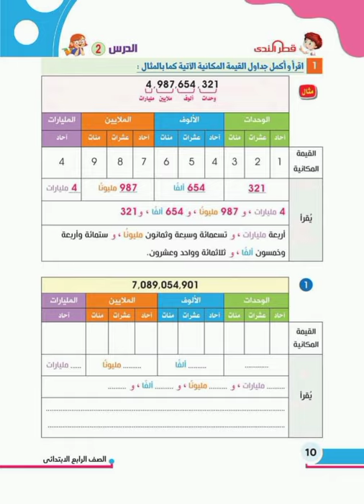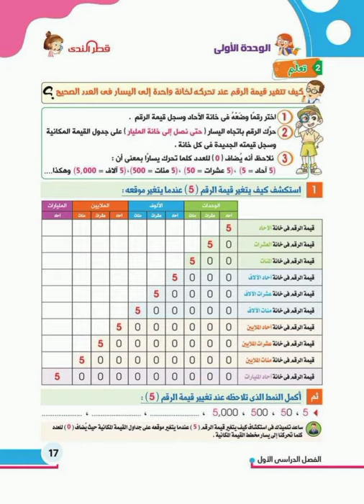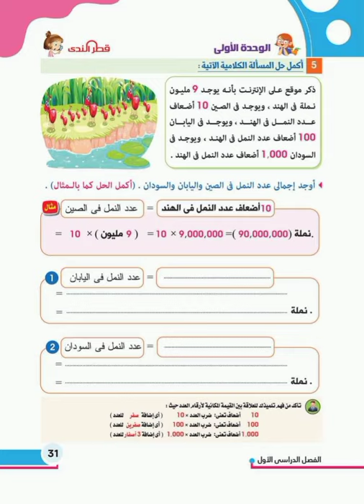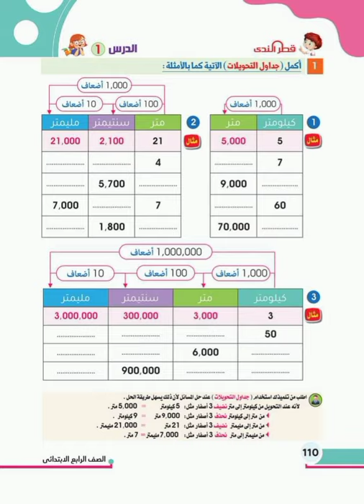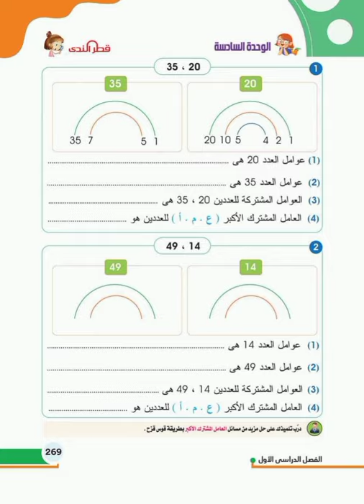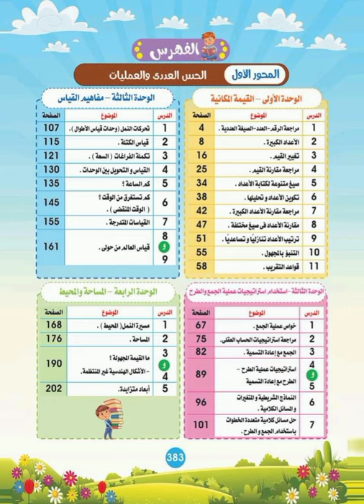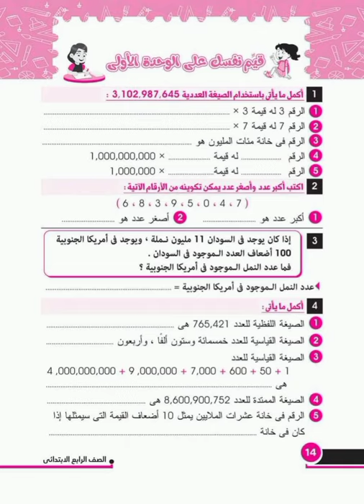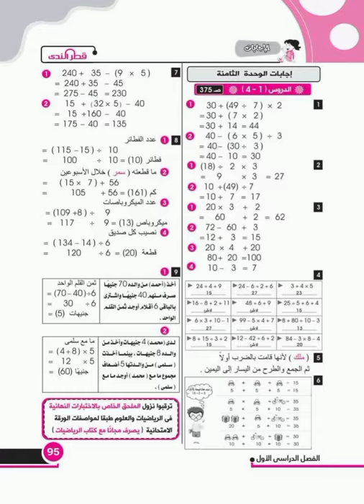كتاب قطر الندي في الرياضيات للصف الرابع الابتدائي الفصل الدراسي الاول المنهج الجديد2022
مجموعه قطر الندي في الرياضيات للصف الرابع الابتدائي الفصل الدراسي الاول احسن الكتب الخارجية للصف الرابع الابتدائي الفصل الدراسي الاول احسن كتاب خارجي في الرياضيات للصف الرابع الابتدائي الفصل الدراسي الاول